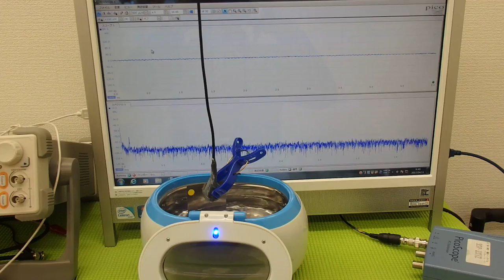オリジナル超音波プローブの「発振・制御」実験 Ultrasonic experiment （超音波システム研究所 ultrasonic-labo）